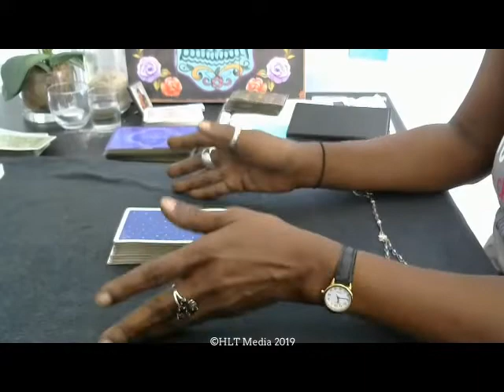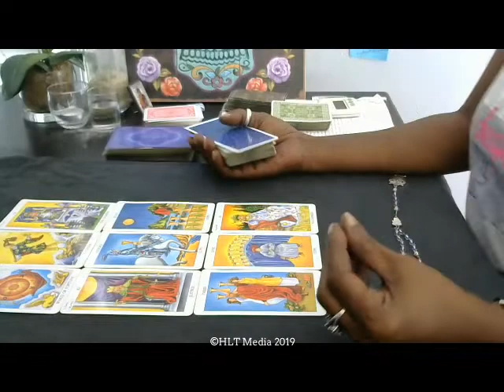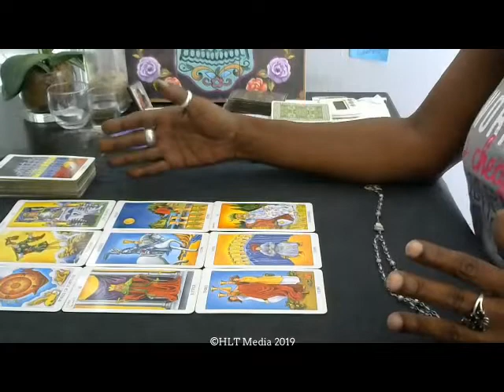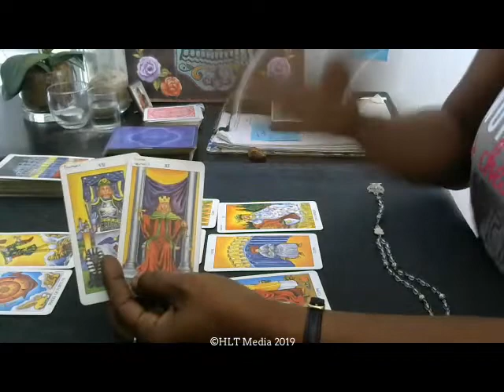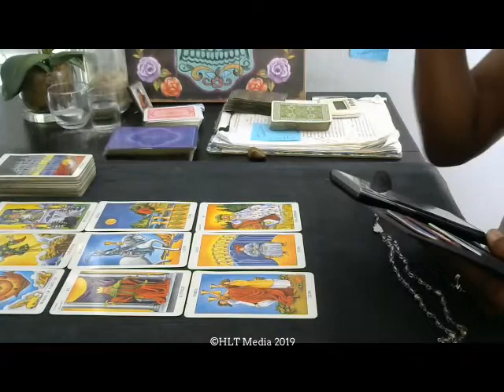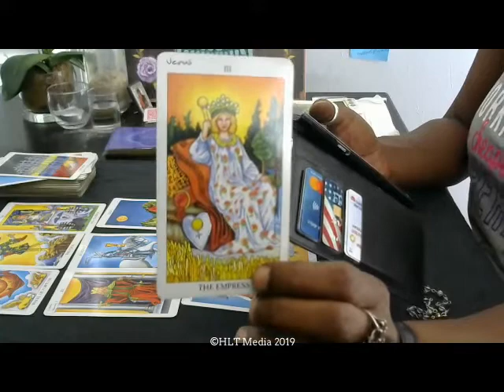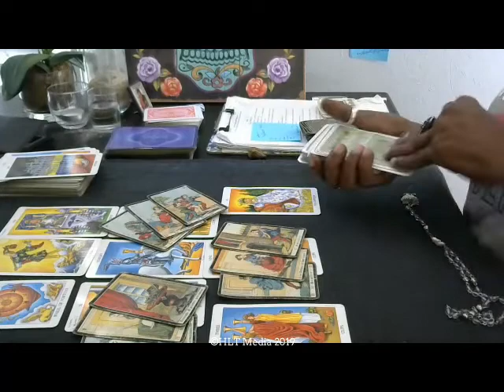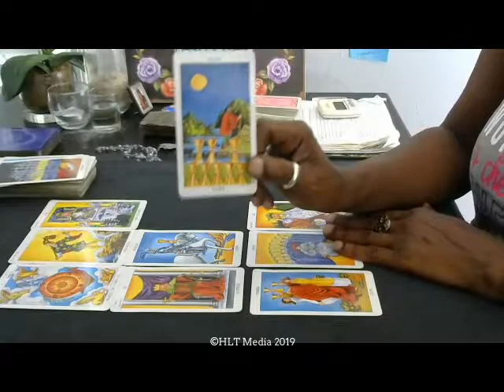Open Reading #1. October 14, 2019. HLT© – Discover, Confirm, Empower